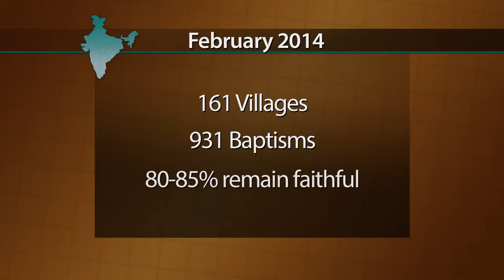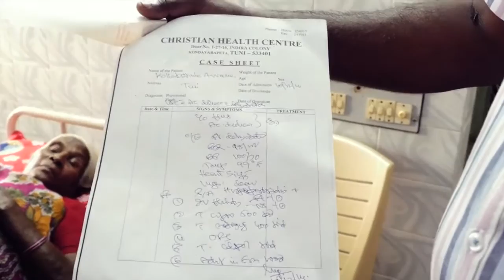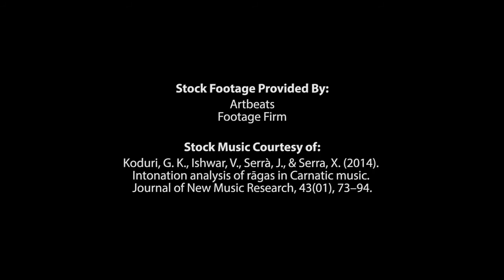India Mission Work Documentary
We are grateful for our 2014 trip to India which gave us the ability to make this short India mission work documentary. Thanks to the Willette church of Christ for their assistance and all they do for India and the mission work there.

The Gospel Broadcasting Network is a non-profit organization that is fully-funded and supported by the churches of Christ.